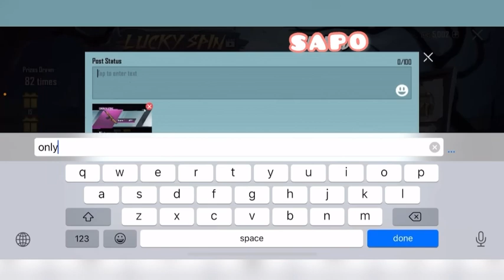Create Opening New AKM 🔥😍 |PUBG MOBILE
•  Social Media  •